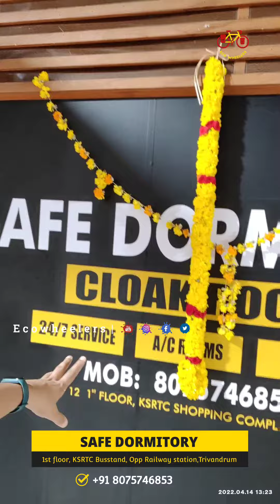വളരെ കുറഞ്ഞ ചെലവിൽ തിരുവനന്തപുരത്ത് താമസ സൗകര്യം | Cheapest and hygienic stay in Trivandrum | Kerala